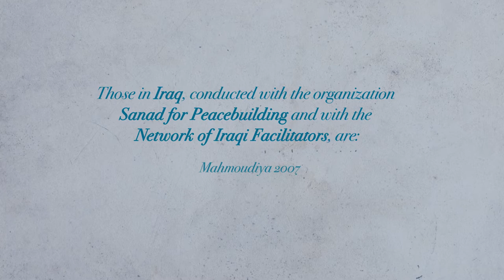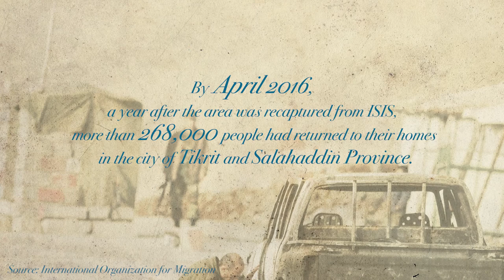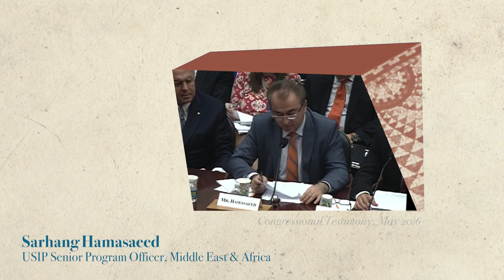The Need for Reconciliation in Iraq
Barriers exist for the return of displaced persons in Iraq. Among the key barriers to return are weak security and informal justice in recaptured areas, according to a new USIP report based on discussions among IDPs, civil society organizations and officials in Baghdad, Karbala and Kirkuk. The meetings were held under USIP’s Justice and Security Dialogue program, a four-year initiative that promotes collaborative approaches at the community level on justice and security.

Iraqi facilitators and USIP field staff recently visited Washington to brief U.S. government officials, congressional staff and policy analysts on the prospects and needs for reconciliation and their experience in successfully conducting dialogues to ease tensions in other parts of Iraq in recent years.

The video outlines some of the barriers to return and potential ways to encourage reconciliation through dialogue.